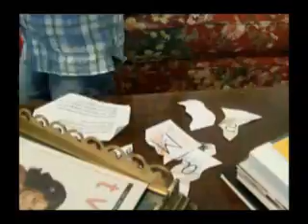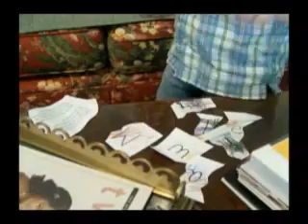Matthew's First Day of School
Matthew's first day in Kindergarten, explained.